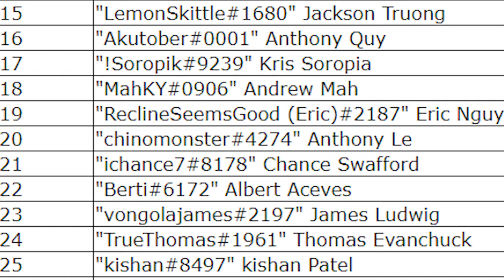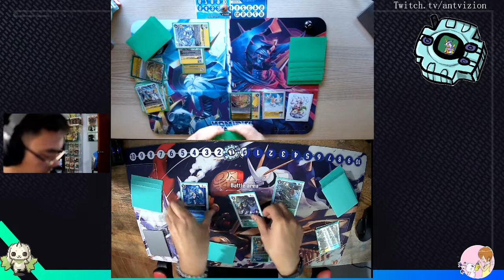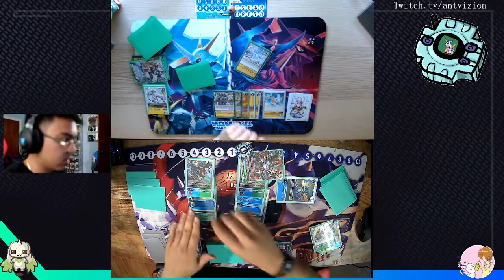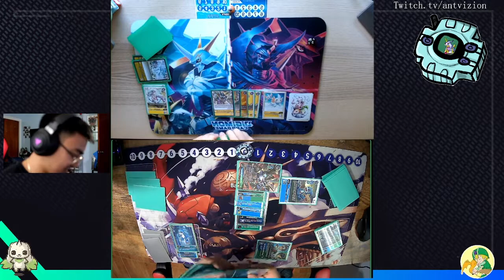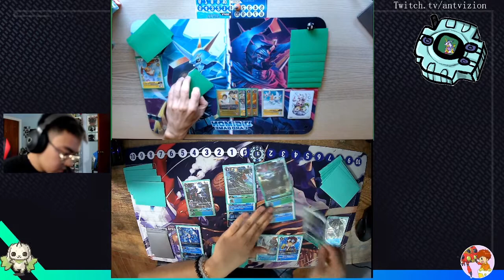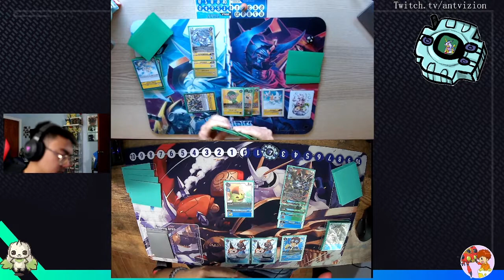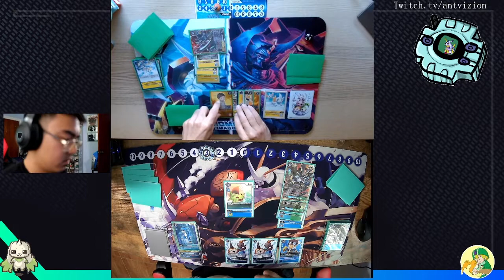Digimon Online Regional: Imperial vs YellowRapid (HOW DID I WIN THIS?)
I participated in CoreTCG's Digimon Online Regional over the weekend (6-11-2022) I placed 20th in this event. I've participated in the past 2 regionals as well as the Ultimate Cup in April. All of them I've placed fairly well. This match was round 3 of the tournament just coming off of a loss against the mirror match. I was sitting at 1-1, going against my opponent and seeing my opening hand was a nightmare but thankfully I managed to pull through and win the set. I'll be posting some more content w more matches and hopefully maybe some in person local matches.

Twitch.tv/antvizion